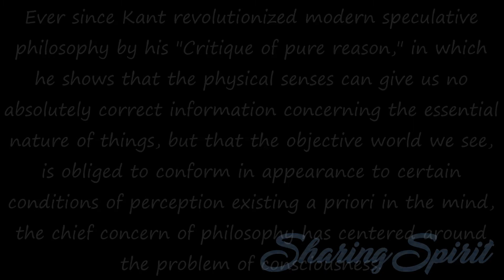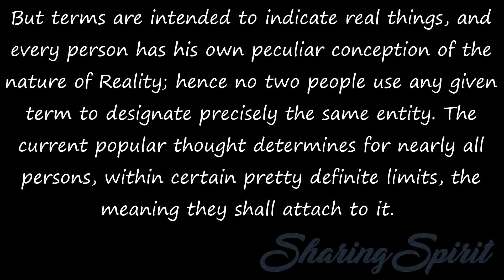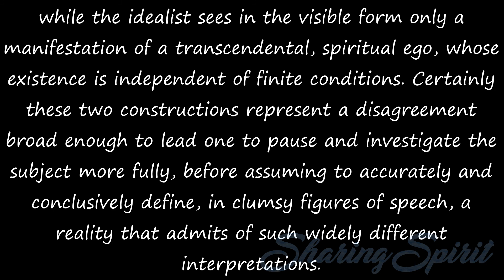22/115 SPIRITUAL CONSCIOUSNESS By FRANK H. SPRAGUE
4.
THE OUTER WORLD.

Ever since Kant revolutionized modern speculative philosophy by his "Critique of pure reason," in which he shows that the physical senses can give us no absolutely correct information concerning the essential nature of things, but that the objective world we see, is obliged to conform in appearance to certain conditions of perception existing a priori in the mind, the chief concern of philosophy has centered around the problem of consciousness.

Men are not satisfied merely to ascertain what appears to be; they want to know what is. What can we know of Absolute Reality? What relation do phenomena, appearances, bear to the essential nature of things? Why do they bear such relations? These are questions that have engaged the minds of the profoundest thinkers of modern times. The doctrine, in its various forms, of a Deeper Self is the natural outcome of this introspective study.

Ask a superficial observer of life to state his definition of the term Self, and very likely he will be surprised to find that its meaning is open to question; for it seems to him too obvious to call for a serious attempt at defining. Terms of such universal acceptance as Yourself, Myself and Itself, are commonly supposed to convey exact meanings permanently established beyond a doubt meanings which are unalterable, the same for all people, and which, therefore, do not admit of question.

But terms are intended to indicate real things, and every person has his own peculiar conception of the nature of Reality; hence no two people use any given term to designate precisely the same entity. The current popular thought determines for nearly all persons, within certain pretty definite limits, the meaning they shall attach to it.

But aside from this general agreement, each one must interpret in his own way the reality for which it stands. For example, the thorough-going materialist supposes that his very existence depends on certain definite combinations of physical forces, the proper relations of which are indispensable to consciousness;

while the idealist sees in the visible form only a manifestation of a transcendental, spiritual ego, whose existence is independent of finite conditions. Certainly these two constructions represent a disagreement broad enough to lead one to pause and investigate the subject more fully, before assuming to accurately and conclusively define, in clumsy figures of speech, a reality that admits of such widely different interpretations.